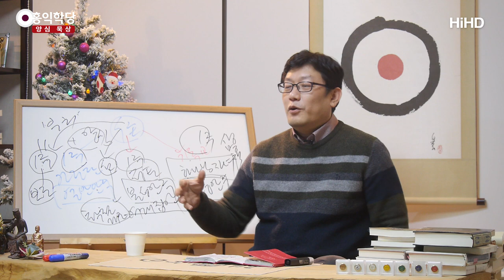[3분 묵상] 십일조의 바른 이해 _홍익학당.윤홍식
(180111 목밤대담) 사실은 '십일조' 개념도
『마태복음』 이런 데 찾다 보면 있어요.

십일조 하는 바리새파를 막 지적하다가,
"십일조보다 더 중요한 사랑과 정의의 마음이
없이 하는 것은 꽝이다.
그런데 십일조도 하긴 하되,
사랑과 정의의 마음을 갖고 해라."
그러니까 "양심을 갖고 해라."
이렇게 얘기한 부분이 한 구절 있으니까,
그것이 근거가 돼요.

"예수님도 반대 안 했네."
그런데 그것을 누구한테 얘기했는지 들으셔야 돼요.
바리새파한테 한 얘기입니다.
여러분이 혹시 바리새파라고 생각하신다면 하셔도 되는데,
예수님 제자한테 한 얘기가 아니에요.

바리새파들한테 "너희가 하던 것을 계속하더라도
그런 마음으로 해가지고는 답이 안 나와.
양심에서 우러나와서 할 때 그게 의미가 있지,
하나님에게 바치는 것을 너네처럼 그렇게 욕심으로
바치고 있는 것은 꽝이야. 그것은 보상이 없어."
이 얘기를 해준 것이거든요?

그 구절 가지고 와서 『구약』에서 하던 제도나 율법을
지금 그대로 적용하겠다고 덤비는 겁니다.
다른 율법은 다 거부해요.

『구약』에서 하던 거 다 거부해놓고,
십일조는 악착같이 지키자는 목사님들이 있어요.
"이것은 하나님한테 우리가 해야 된다.
이거 안 하면 하나님의 것을 우리가 도둑질하는 것이다.
내가 얻은 소득 중 10분의 1은 바쳐야지.
그것은 원래 하나님 것이니까.

그것을 내가 안 바치고 있다는 것은 내가
하나님 것을 도둑질한 것이다." 이렇게 가르쳐요.
"십일조를 안 하면 천국에 못 간다."
이런 데들은 지금 예수님 제자가 아닌 거예요,
바리새파의 제자들이지.
그것도 타락한 바리새파의 제자들인 것이죠.

원래 십일조의 취지는 자발적으로 하는 것이지,
그렇게 천국을 가지고 강요해서 한다는 것 자체가
바리새파도 안 하는 짓입니다.
타락한 바리새파들이나 하는 짓이라고요.

원래 원취지에 그렇게 있지도 않은 것을
그런 용도로 쓰잖아요?
이것은 인간적인 어떤 필요성 때문에 강요하는 것이지,
절대로 하나님이 강요하는 게 아니기 때문에
무시하셔도 좋다는 것이죠.

『신약성경』에서는 십일조가 등장하지 않습니다.
예수님이 바리새파한테
"십일조를 하려면 제대로 해라."라고 얘기하는 것 외에는
등장하지 않습니다.
사도들은 십일조 얘기를 하지도 않아요.

그때는 우리 회비 같은, '연보'라고 해서 구제 성금이에요.
불우이웃 돕기 성금을 모아서 그 돈을 가지고
목사 월급도 주고 다 해결한 거예요.
이해되시죠?

그냥 요즘 식으로 적절하게 회비, 여건 되는 대로 회비 내서,
여건 좀 더 되는 사람은 더 내고 그것을 가지고 나눠 썼다고요.
이게 『신약』에 나온 문화입니다.
십일조를 연보가 대체했던 거예요.

그래서 우리도 예전에 '연보'라는 이름을 썼는데,
우리나라 교회도 '연보'라고 불렀어요, 예전에.
그런데 갑자기 '십일조 운동'이 곳곳에 일어난 거예요.
왜냐하면, 이렇게 땡겨서는 장사가 안된다는 것을
깨달으신 목사님들이 지르기 시작한 거예요.

"네 소득의 10분의 1을 가져와."
"하나님 거야. 왜 그걸 뭉개고 있어?"
갑자기 이런 논리로 접근하니까
여러분들도 안 내면 애매하잖아요?

교회를 안 다니면 모를까, 다니면서 십일조 때문에
나중에 천국 못 갔다는 얘기를 들으면 이게
애매해지니까, 사람들이 아파 죽겠는데
병원비 아껴서 십일조 내고 했습니다.

그러니까 이제 뒤집어진 거예요.
그렇게 십일조 낸 분들은 십일조 안 내면
천국 못 간다는 발상이 머리에 딱 박히죠.
이렇게 해서 우리나라 교회가 타락한 거예요.
십일조에서 자유로워지시라고요.

신자들이, 목사님들이 이상한 것을 요구하더라도,
이상한 분들도 있으니까 현명한 분도 있지만.
지금 뭐 십일조 반대하는 목사님들 많으세요.
그분들 얘기 좀 들으시고, 신자분들이 깨어나셔야죠.

성도분들이 깨어나셔서 "나는 양심하려고 예수님 믿는다."
"성령 안에서 예수님 뜻대로 살고 싶어서 나는 교회에 나온다."
"나는 내 교회가 화려해지는 것, 외식하는 것 원하지 않는다."

우리 여기 신도들, 없으면 없는 대로,
없으면 못 내는 것이고 형편이 어려우면,
본인이 불우이웃인데 어떻게 더 냅니까?
"그래도 나와라. 같이 모여서 우리 양심 밝히고
성령 밝히자." 이런 데가 교회여야죠.

지금 이렇게 하려고 노력하는 데도 좀 있는 것으로 알아요.
이런 게 올바른 모습이라는 것을 아셔야 합니다.